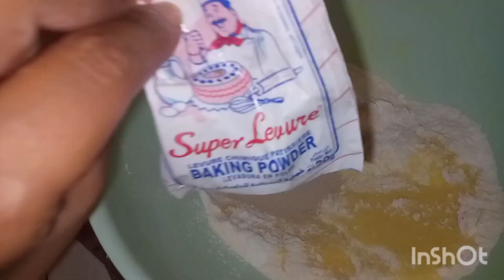روتين توجاد مع احلى ضياف جاو يشوفو اميرة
روتين توجاد مع احلى ضياف جاو يشوفو بنتي اميرة الموت ديال الضحك ماشاء الله ݣليس كانت ياسلام